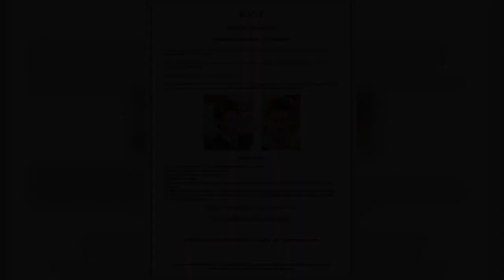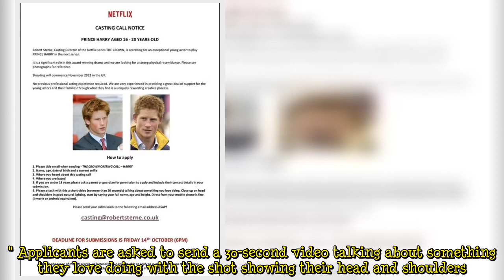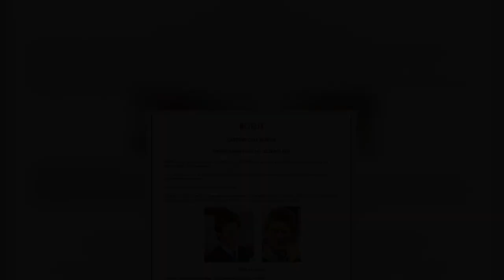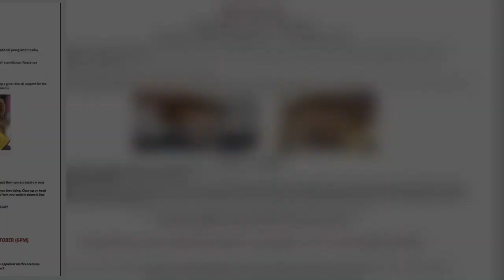Prince Harry actor sought by Netflix for next series of The Crown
Netflix is looking for an actor to play Prince Harry in the next series of The Crown. A casting call notice says the royal drama is seeking an "exceptional young actor" aged between 16 and 20 to portray the Duke of Sussex in the sixth season. According to the advert, a "strong physical resemblance" is required but no previous acting experience is needed. The notice says: "Robert Sterne, casting director of the Netflix series The Crown, is searching for an exceptional young actor to play Prince Harry in the next series. "It is a significant role in this award-winning drama and we are looking for a strong physical resemblance. "No previous professional acting experience required.   "We are ve  ...